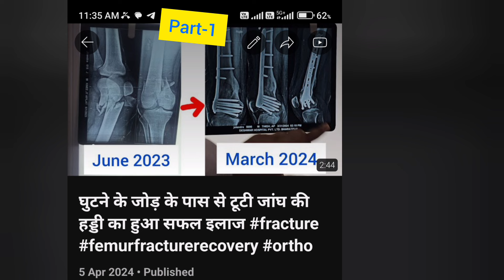FEMUR BONE FRACTURE FULL RECOVERY IN 10 MONTHS/ plate remove/ fracture recovery ke liye kya khaye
best diet in fracture recovery
kya khane se haddi jaldi judti hai
kya chiken kha na jaruri hai
हड्डी जल्दी जुड़ने के लिए क्या खाना चाहिए
क्या खाने से हड्डी जल्दी जुड़ती है
इनका इलाज Deshwar Bharatpur Rajasthan me hua hai

सबसे सस्ता hip joint replacement
सबसे अच्छा